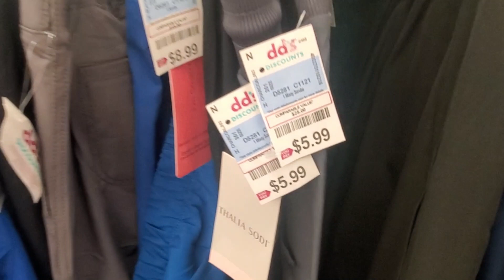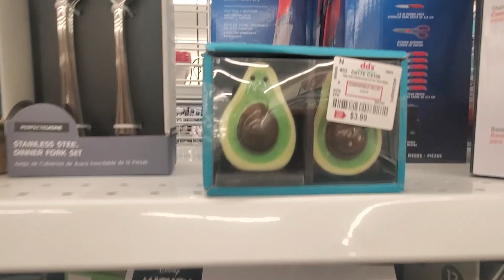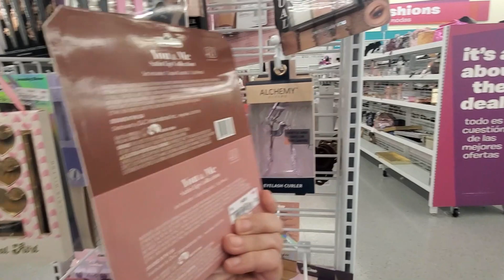LA TIENDA SECRETA HERMANA DE ROSS, QUE PRECIOS!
Asi de facil ahorrar con los precios de esta tienda, vamos juntos en esta nueva aventura!